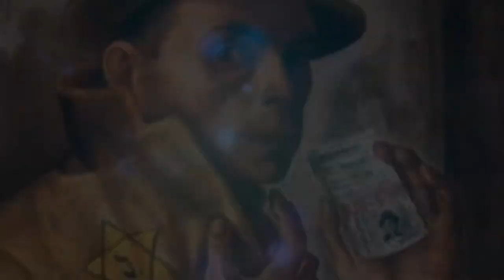SHOAH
In occasione della Giornata la Fidapa sez. Barcellona Pozzo di Gotto promuove l'evento DALLA MEMORIA DELLA SHOAH LA SFIDA PER LA PACE.